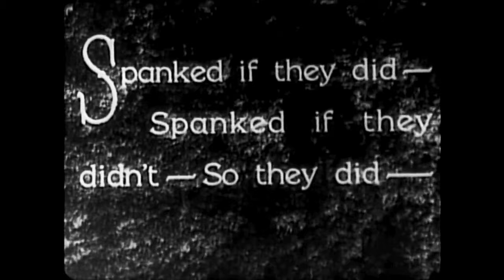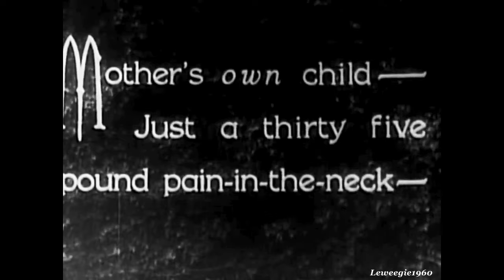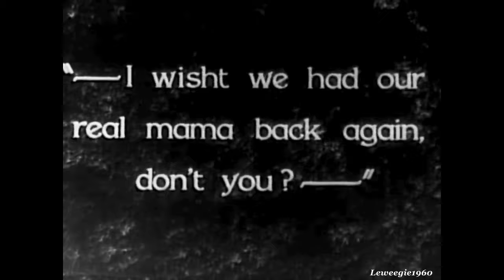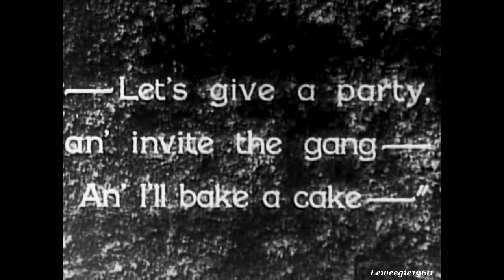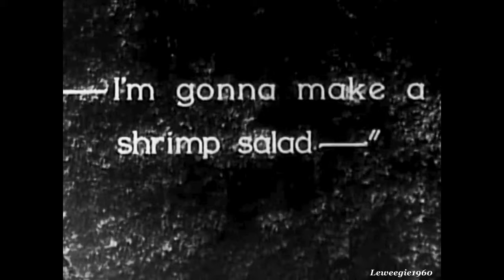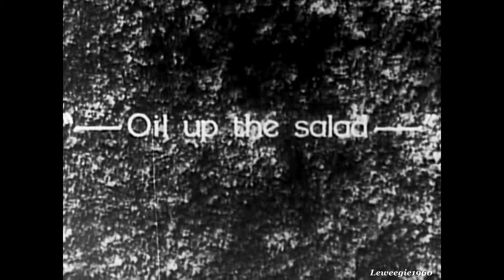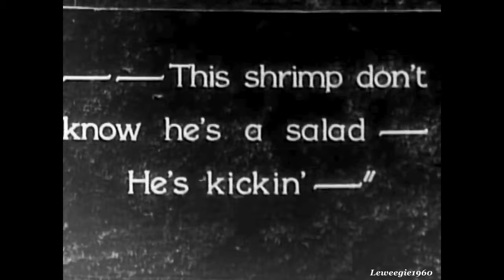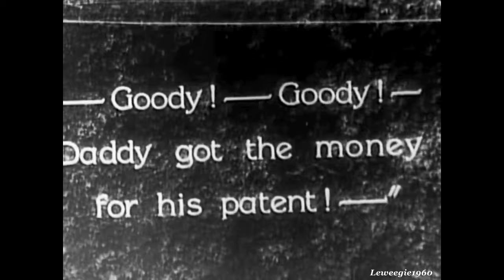Our Gang (Little Rascals) - The Spanking Age (1928) (80)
Mary Ann & Wheezer are unhappy living with their stepmother and bratty sister (Jean), so they decide to cook up a party for the gang, but they cook up more trouble than anything else. Interestingly, the adults are only shown from the waist down, as if seeing from a child's perspective.